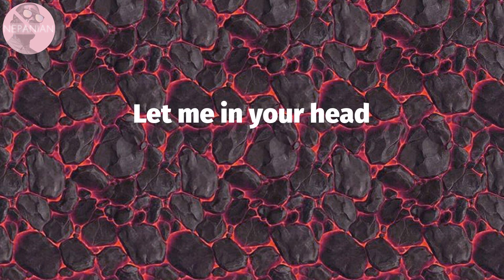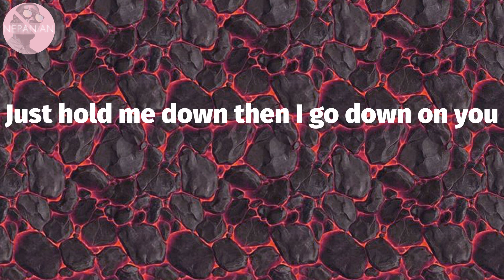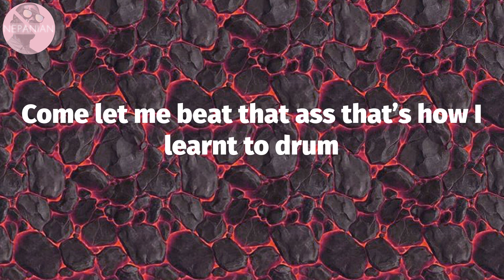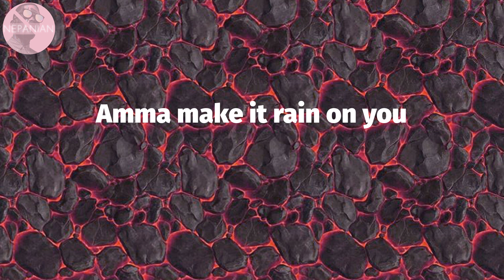𝗖𝗵𝗲𝗾𝘂𝗲 - 𝗖𝗮𝗹𝗹 𝗠𝗲 𝗕𝗮𝗯𝘆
Cheque - Call Me Baby (Lyrics)

Call Me Baby Lyrics:
You so lazy
AP
Look in my eyes
Hmm mm
Can I call you baby
I’m in the mood
Come on my cruise
Let me call you baby
I call the shots you call the shots
Now you a boss you the one
Amma make it rain on you
Ye ye ye ye
What’s popping
With no Hennessy I speak my mind baby
Let me call you boo
You got my eyes babby
Imma pull up on you Skrrr
With some racks on me
Just tell me you gon hold me down and I go down on you
Let me in your head
Free tenancy
Fuck em other guys
They no dey for you how I dey for you
Kissing on your neck with this ice so cold
Just hold me down then I go down on you
Come be my baby bе my dawg
Come let me bеat that ass that’s how I learnt to drum
Wipe your tears o baby mehn don’t ever cry
If Superboy gat you then you good and you good for life (Yea)
What’s popping
What’s it gon be you wan love me
You wan chop me
Anyone I’m in
Baby no go do me Johnny
You know what I mean
Anyone I’m in
Ye ye